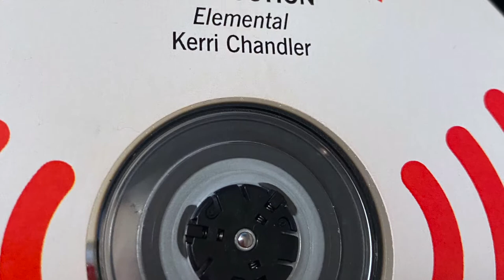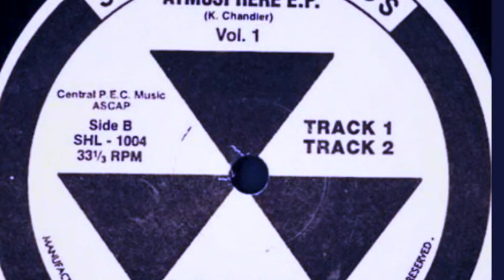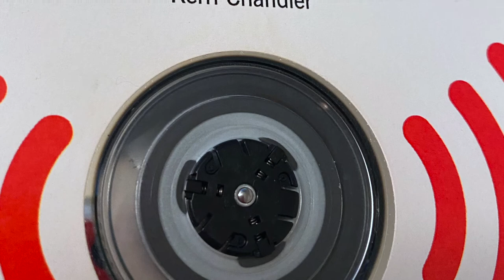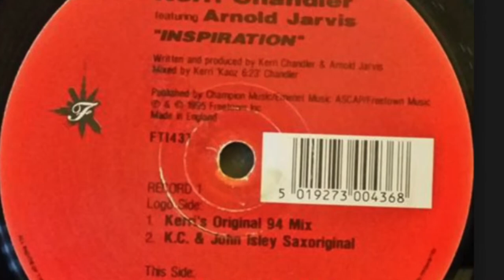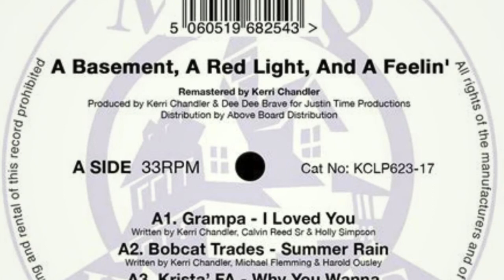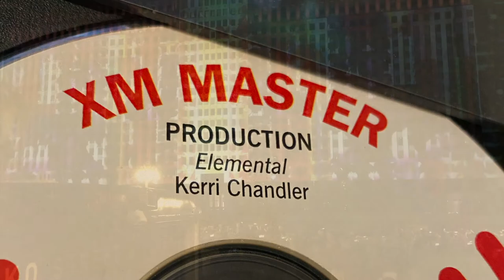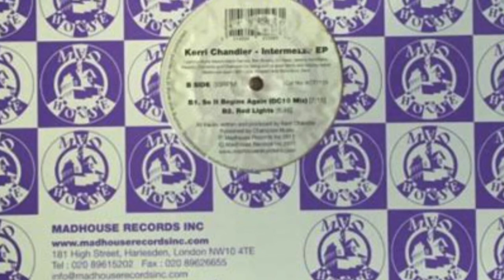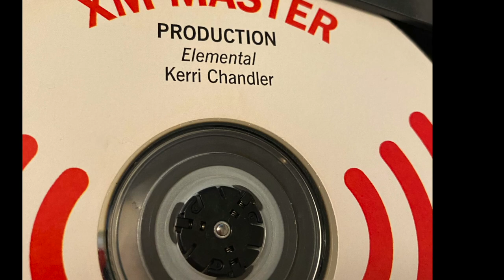Kerri Chandler audio documentary "Elemental" - 2002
House music producer and DJ, Kerri Chandler was promoting his album “A Basement, A Red Light & A Feelin' Volume 2” in 2002. XM Satellite Radio's Production Director, Curtis Stewart had the pleasure of interviewing Kerri Chandler in production studio 12 of XM's Washington D.C. headquarters. Curtis produced the result into a long-form audio documentary series titled “Elemental”, allowing House Music artists to provide their stories and history behind the music.